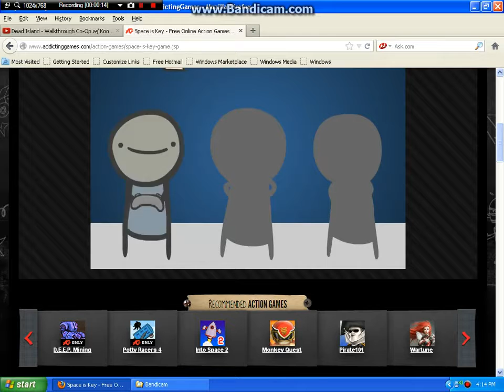i get heated and PISSED at a video game.